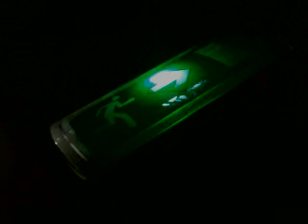Clips à la con / Clips a lo pendejo (1)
Panneau d'urgence : on va mourir, con (double virgule toulousaine)  ? / Letrero de emergencia: ¿nos va a llevar la tiznada?

Vert, vert, v e r t, v  e  r  t , v    e    r    t        noir (point).
Verde, verde, verde, que te quiero verde. Negro (y punto).

Técnica: Celular Samsung y dedo índice.
Toulouse, Francia, 12 de julio.